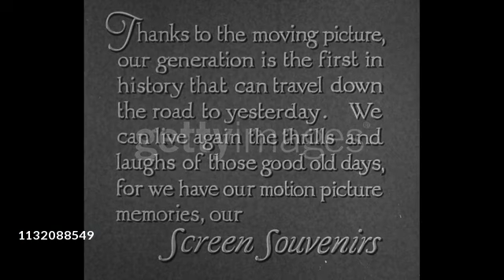Screen Souvenirs Paramount (1932)